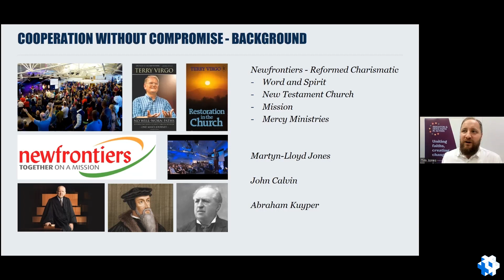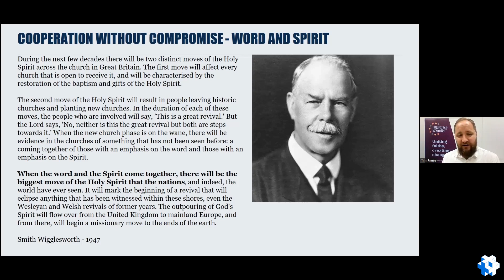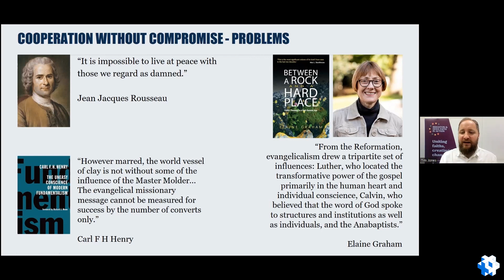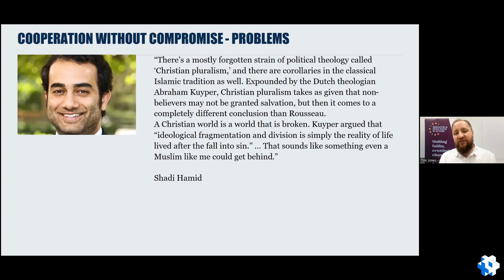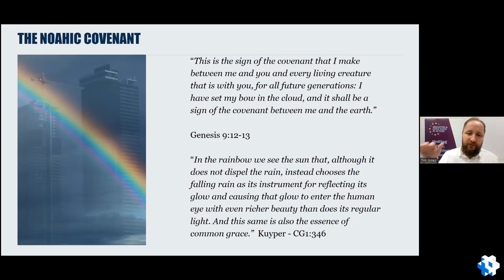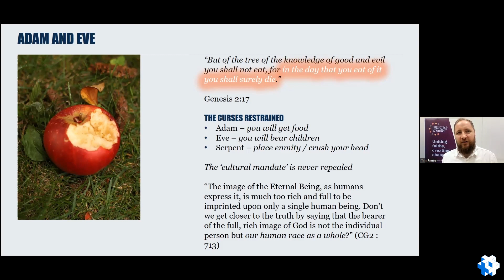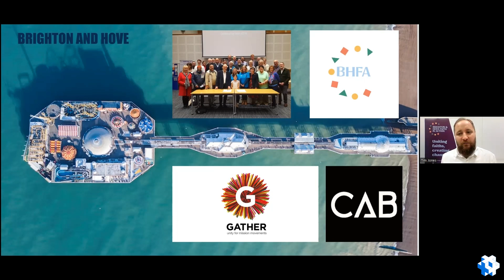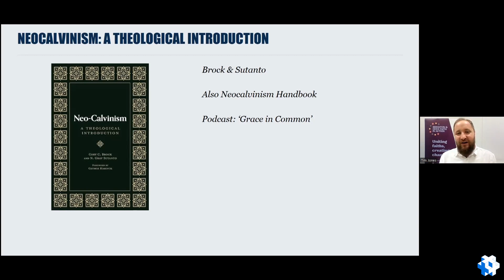Cooperation Without Compromise - Tim Jones (19th October 2023)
Tim Jones explains how Abraham Kuyper's exposition of God's common grace encourages him to work with a multifaith action group.